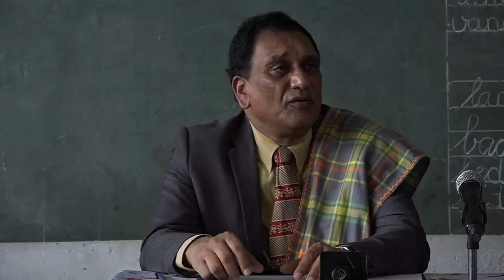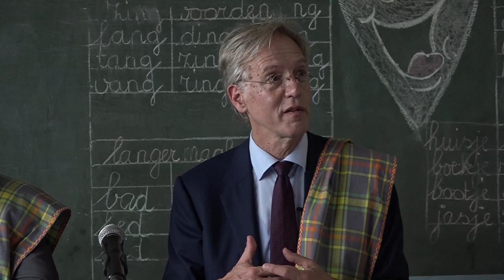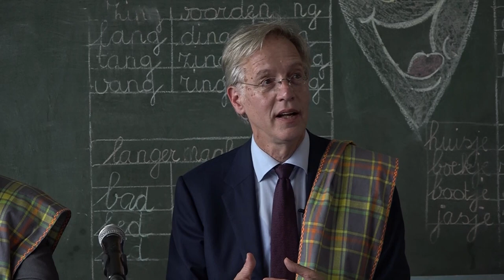09 06 2023 Ministers Onderwijs Suriname en Nederland tekenen MOU